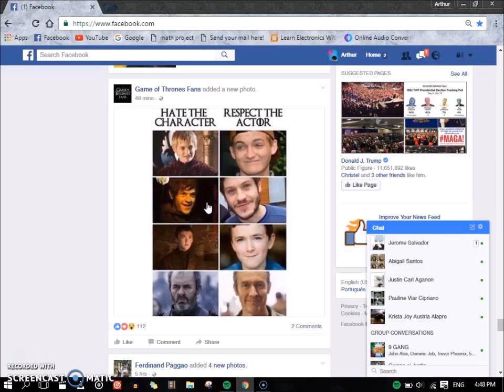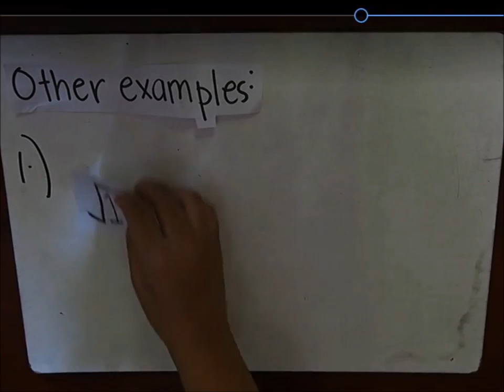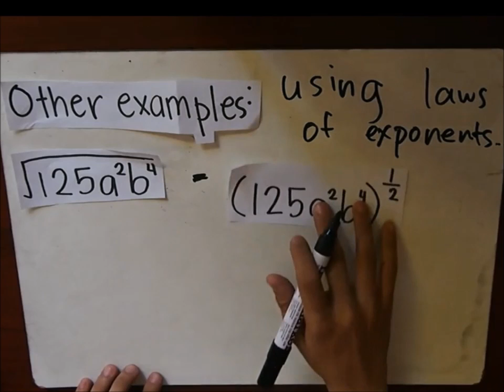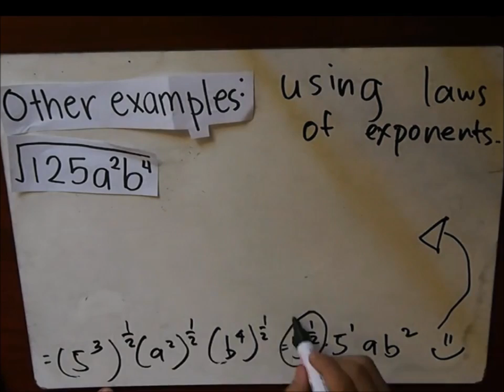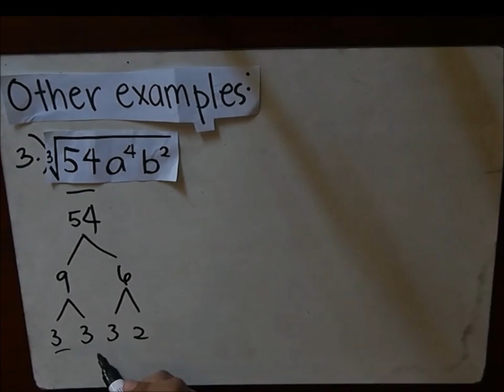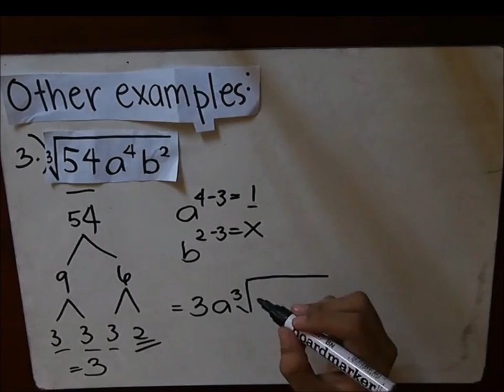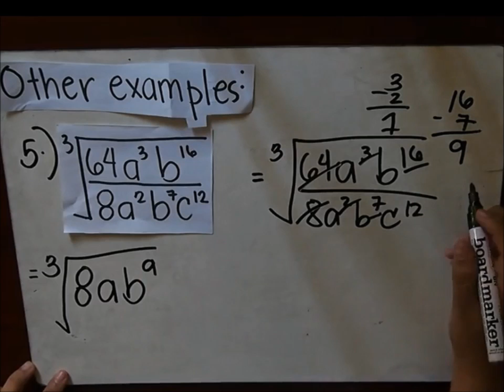Simplifying Radicals - Project in Mathematics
BGMs:
Can't get enough - Basenji
Hurricane - Halsey
Soap - Melanie Martinez
Colors - Halsey